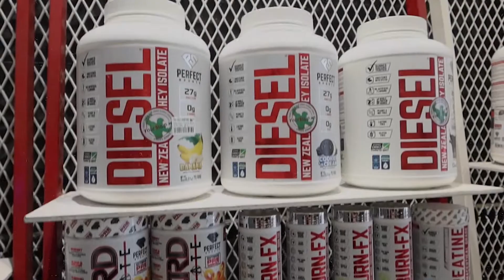Whey Isolate hay Whey Hydrolyzed tốt hơn? Lý do Whey DIESEL không Hydrolyzed? Supplement Tips #18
KHÔNG HYDROLYZED CÓ ON TOP ??

Từ lâu, Whey Protein Hydrolysate được chứng minh với rất nhiều lợi ích, mà nổi trội hơn cả là khả năng hấp thu nhanh, giúp cơ bắp phát triển tốt.

Tuy nhiên, để đánh đổi được 5-10p hấp thu nhanh đó ( so với Whey Isolate ) thì nhà sản xuất phải.

🎯 Đầu tư dây chuyền công nghệ hiện đại để thực hiện thủy phân Whey Protein ( Nên giá thành sẽ cao ).

🎯 Sử dụng thêm nhiều hương liệu, chất tạo mùi, tạo ngọt để át đi vị đắng của Whey Hydrolysate.

🎯Tỷ lệ Protein/serving không cao ( thường chỉ loanh quanh
75-83%)

Vậy nên, để giữ đúng nguyên tắc '' HƯƠNG TỚI SỰ TINH KHIẾT '' của hãng, nên hãng quyết định chỉ sử dụng Whey Isolate để cho ra sản phẩm Whey có Ratio cao nhất.

⏱ Thời gian hoạt động mỗi ngày: 9:00 - 21:00